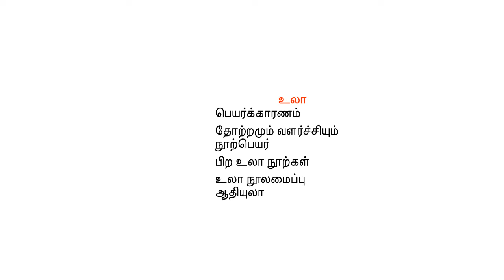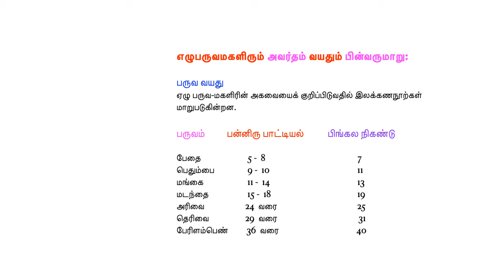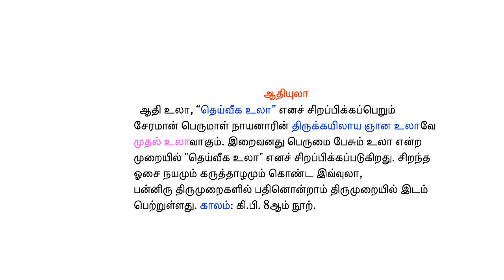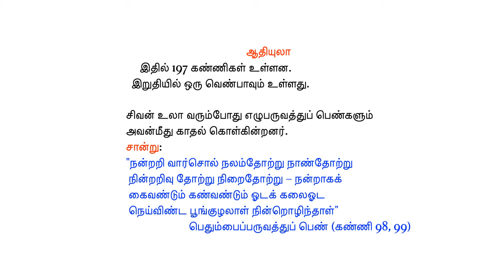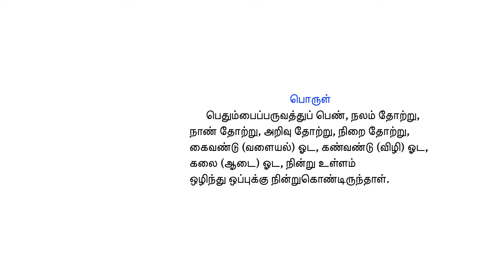UPSC -சிற்றிலக்கியம்-7“உலா"-1 பெயர்க்காரணம்,தோற்றம் வளர்ச்சி, நூற்பெயர்,பிற உலா, நூல‌மைப்பு, ஆதியுலா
UPSC  -  சிற்றிலக்கியம் -  7தாள்  - I    பிரிவு  -  "அ" பகுதி:  3
“உலா"  - 1
பெயர்க்காரணம்
தோற்றமும் வளர்ச்சியும்
நூற்பெயர்
பிற உலா நூற்கள்
உலா நூல‌மைப்பு
ஆதியுலா
- சா.அங்கயற்கண்ணி